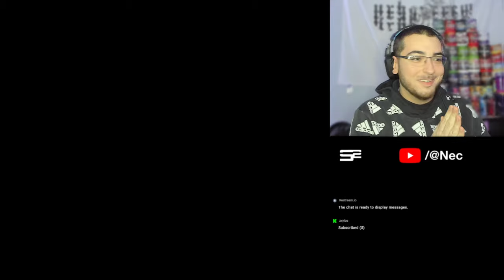The NEW BEST MW3 Trickshotting Game Mode.. (Control)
Today I played the NEW Call of Duty Modern Warfare 3 (COD MWIII) and trickshotted in a 6 man but we took a break from Search and Destroy and hit some insane trickshots in the "Control" game mode... enjoy!

0:00 - Intro Clips
0:27 - What is the Control game mode?
2:37 - Trickshotting in Control on MWIII
15:58 - Outro